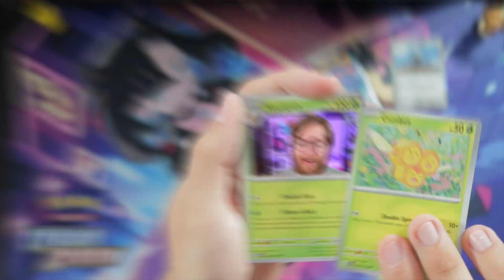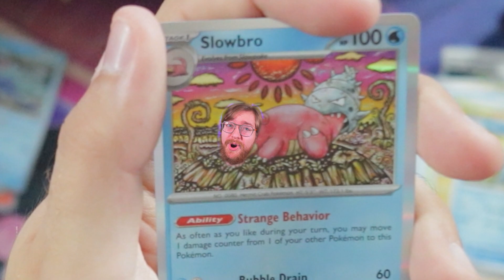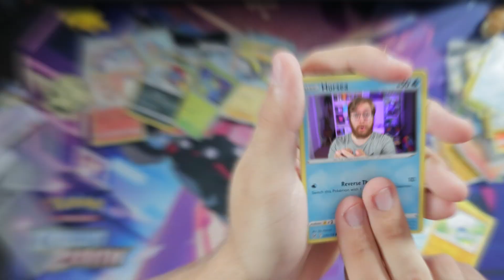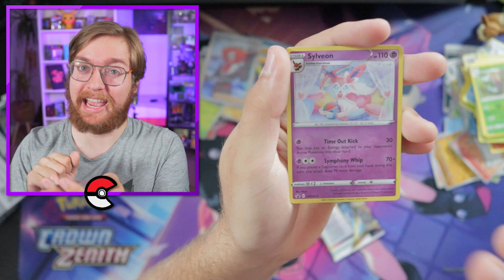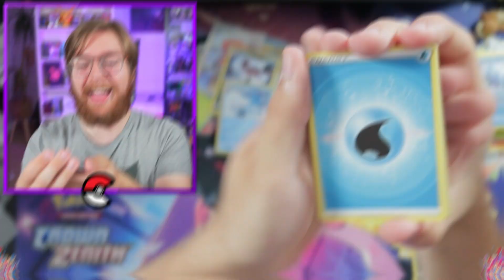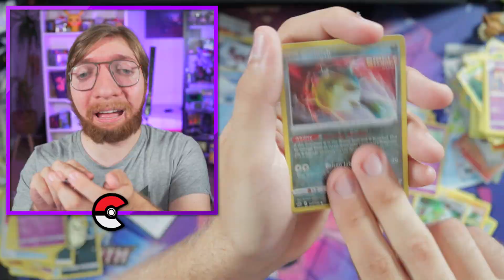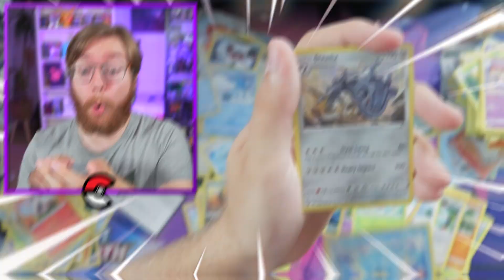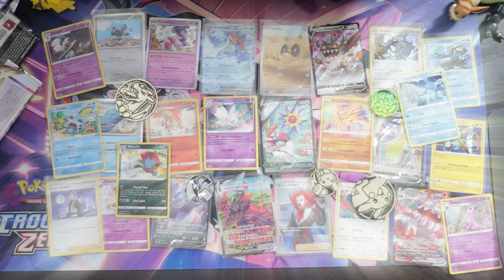Ik Open De BESTE 3 Pack Blisters Van Afgelopen Jaren!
Heey, Bedankt voor het kijken naar 'Ik Open ELKE Pokemon 3 Pack Blister!'!

In deze video open ik 10 3-pack blisters van verschillende sword & shield / scarlet & violet sets! Van Fusion strike tot silver tempest en zelfs vivid voltage, het zit er allemaal in! Naast dat ik een ZIEEEKE starmie v alt art pull, zitten er nog veel meer mooie kaarten in. Benieuwd wat ik allemaal eruit haal en welke 3 pack blister het BESTE scoort? Neem dan zeker een kijkje!